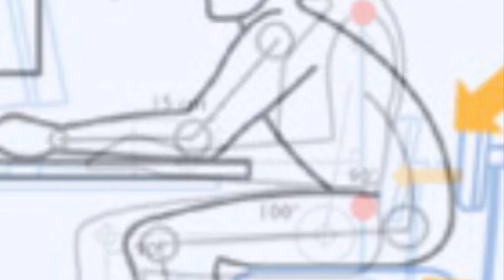Postura e Smart working: come mantenere una buona postura lavorando al pc da casa.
Il dr Mazzini spiega come mantenere una buona postura lavorando al pc da casa e quali trucchi usare per farlo correttamente.
Se volete saperne di più potete consultare il nostro sito o contattarci a
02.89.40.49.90